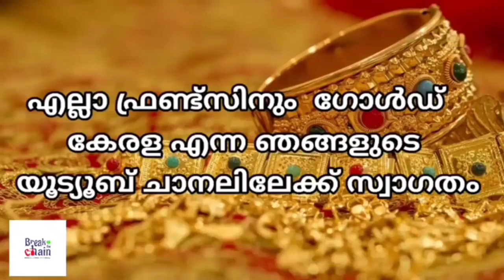today goldrate/ഇന്നത്തെ സ്വർണ്ണ വില /09/03/2023/ kerala gold price today/kerala gold rate today/gold